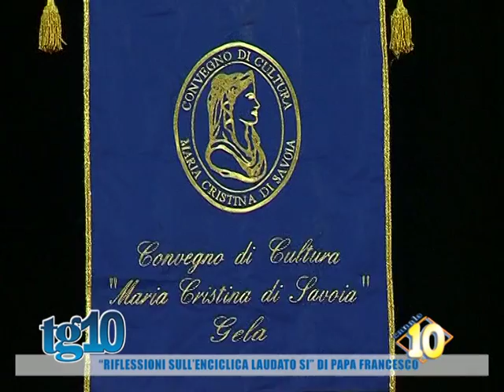''Riflessioni sull'enciclica laudato si'' di Papa Francesco